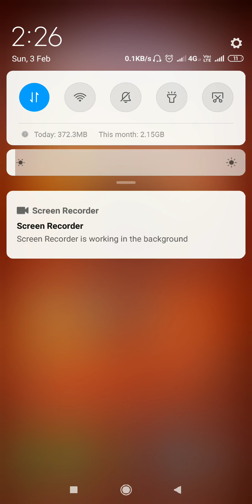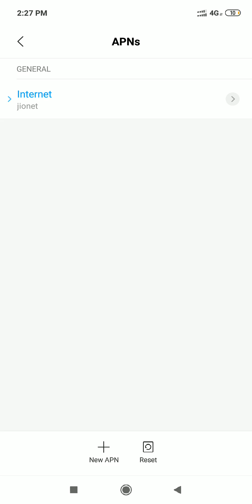Redmi note 6pro hotspot not sharing internet problem solution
Solution for Redmi note 6pro hotspot issue problem.

Redmi internet hotspot problem solution

Redmi Note 6/7 pro || How to use split screen on redmi note 6/7 pro?